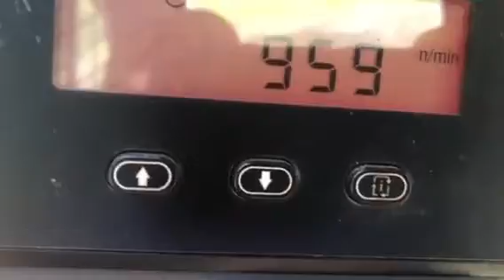Handy diesel tractor loader for sale